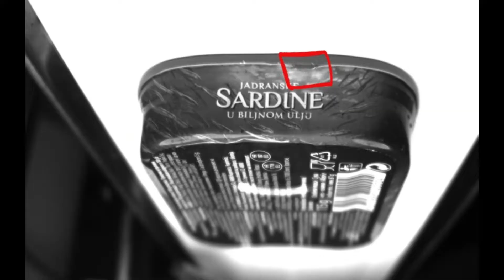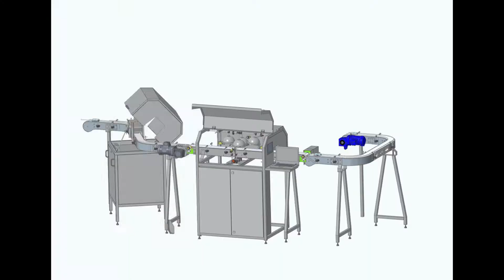Quality control device with artificial Intelligence